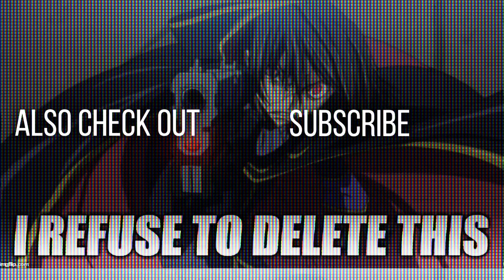6 Things I Want in Code Geass' Future Projects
Code Geass has announced that it has a ten year plan. Ima tell you what I want to see.

losing you is my worst nightmare by .uzu
人質交換 by Deco*27